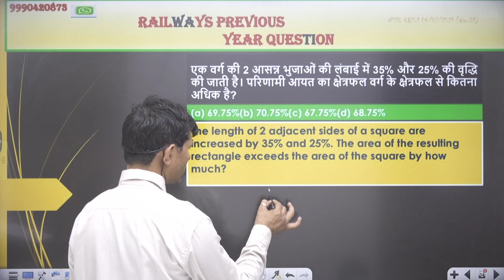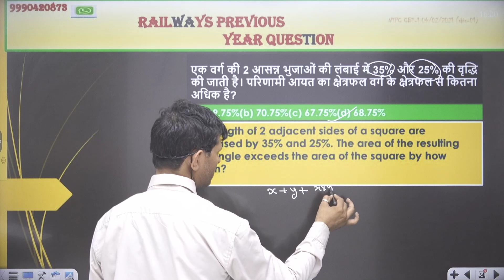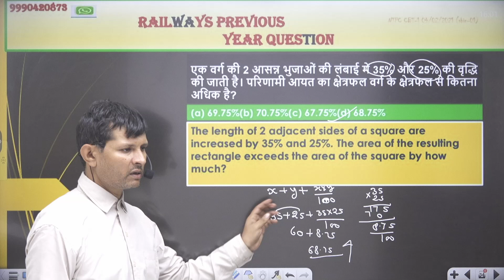The length of 2 adjacent sides of a square are increased by 35% and 25%. The area of ​​the resulting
The length of 2 adjacent sides of a square are increased by 35% and 25%. The area of ​​the resulting rectangle exceeds the area of ​​the square by how much?
एक वर्ग की लंबाई और चौड़ाई में क्रमशः 30% और 20% की वृद्धि की जाती है। परिणामी आयत का क्षेत्रफल वर्ग के क्षेत्रफल से कितना अधिक है-
SURDS & INDICES | घातांक और करणी | MATHS BY  PRAVESH  SIR
👉SURDS & INDICES | घातांक और करणी | MATHS BY PRAVESH SIR All Types
👉SURDS & INDICES | घातांक और करणी | MATHS BY PRAVESH SIRasic to advance Level
👉 SURDS & INDICES | घातांक और करणी | BY PRAVESH SIR